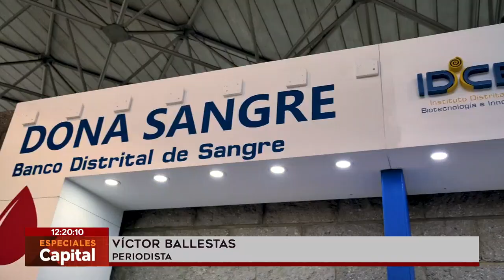Se han reducido las donaciones de sangre en Bogotá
Si bien las reservas de sangre de Bogotá están al 80 %, el Distrito busca incrementar las donaciones para salvar vidas durante la cuarentena preventiva obligatoria.